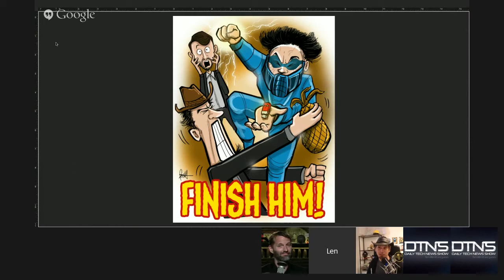DTNS 2504 - ICANN't ban North Korea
Darren Kitchen is on the show and we'll talk about Professor Kim Heung-Kwang's interview with the BBC claiming 6,000 North Korean hackers have the power to destroy whole cities. Plus Len Peralta rejoices over the Cavs success. And illustrates the show.